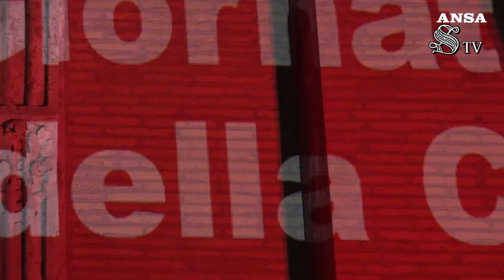Festa Unita' nazionale, Senato illuminato con il tricolore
Sulla facciata di Palazzo Madama proiettato messaggio per il 17 marzo